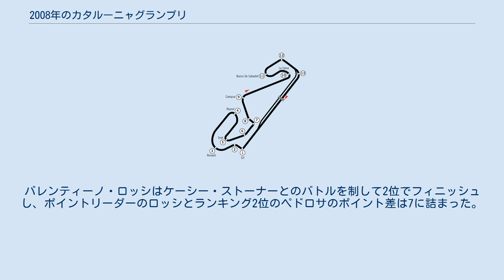2008年のカタルーニャグランプリ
2008年のカタルーニャグランプリは、ロードレース世界選手権の2008年シーズン第7戦として、6月6日から8日までスペインのカタロニア・サーキットで開催された。
 125ccクラス決勝ではマイク・ディ・メッリオがシーズン2勝目を挙げ、5位に終わったシモーネ・コルシからポイントリーダーの座を再び奪った。
2位にはガボール・タルマクシとのバトルを0.07秒差で制したポル・エスパルガロが入った。
 250ccクラスではファイナルラップにアルバロ・バウティスタのミスをついてトップに立ったマルコ・シモンチェリが2連勝を遂げた。
ポイントリーダーのミカ・カリオはマシントラブルでリタイヤに終わり、ランキング2位になったシモンチェリが3ポイント差で迫ることになった。
 MotoGPクラスでは金曜日のフリー走行でホルヘ・ロレンソが転倒時に頭部を強打。
ドクターストップがかかって予選・決勝を欠場することになった。
決勝では地元カタルーニャ州出身のダニ・ペドロサが独走し、シーズン2勝目を挙げた。
バレンティーノ・ロッシはケーシー・ストーナーとのバトルを制して2位でフィニッシュし、ポイントリーダーのロッシとランキング2位のペドロサのポイント差は7に詰まった。